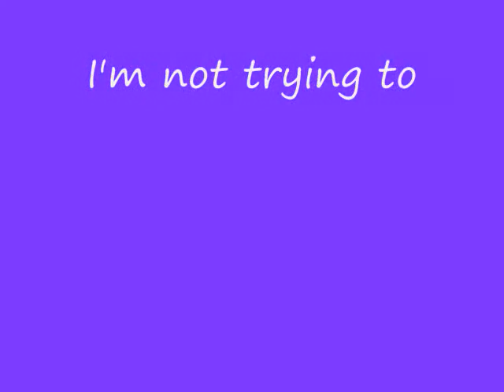Flo & Bobo; iPod Surprise